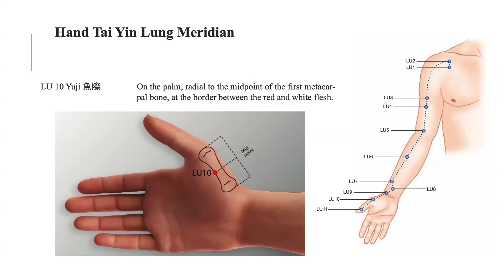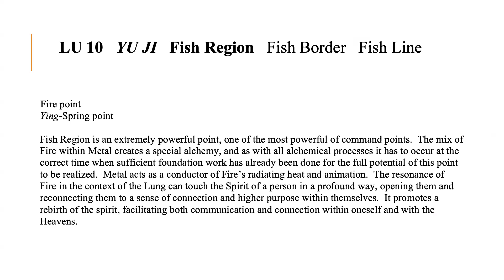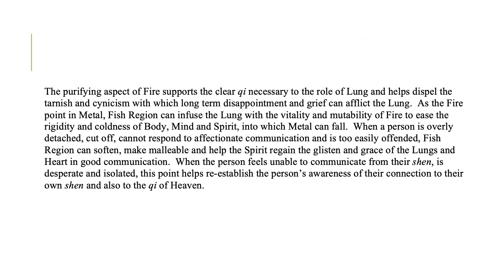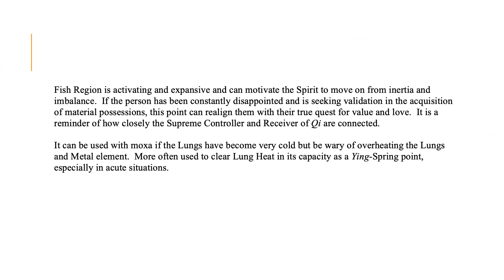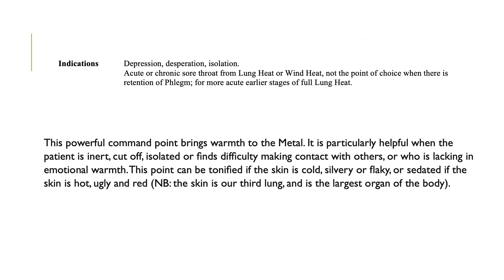LUNG 10 YUJI (FISH REGION)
Lung 10 is a Ying-Spring point on the Lung Meridian, located behind the thumb. It is used to clear Lung Heat, benefit the throat, and treat asthma, sore throat, cough, and hemoptysis.

Chinese Name: Yuji (English translation: Fish Border)
Location: In the depression behind the thenar eminence of the thumb, about the midpoint of the palmar side of the thumb, on the junction of the red and white skin.

Classification: Ying-Spring point of the Lung Meridian

Indications:
Asthma
Sore throat, fever, hoarseness
Cough, hemoptysis (coughing blood)
Functions: Clears Lung Heat, benefits the throat.

Ying-Spring points are where the qi dribbles down the meridian. Ying-Spring points are indicated for heat in the body and changes in the complexion. Ying-Spring points are known to clear heat from the meridian.

Needling: Perpendicular insertion .3 - .5 cun. Keep clear of the radial artery.